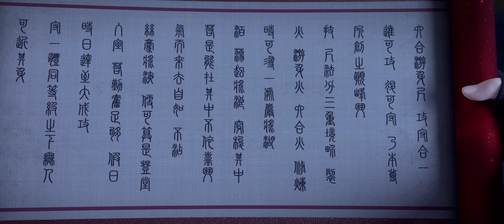🌟【斗破苍穹年番EP80-83】蕭炎成功煉製出四色毀滅火蓮！|Battle Through the Heavens|Chinese Animation Donghua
🌟【斗破苍穹年番EP80】七星鬥宗地魔老鬼強勢甩飛小醫仙，蕭炎怒了使用三色半火蓮！|Battle Through the Heavens|Chinese Animation Donghua

【斗破苍穹】萧炎横扫云岚宗成功复仇，谁知药老的灵魂却被魂殿掳走。为抓萧炎，魂殿暗借小医仙之手，命毒宗围剿萧炎的炎盟。刚晋级斗皇的萧炎虽成功化解危机，却也身中魔毒斑。为解此毒，更是为了解救药老，萧炎带着小医仙和紫研前往中州，殊不知，等待他们命运的竟然是……